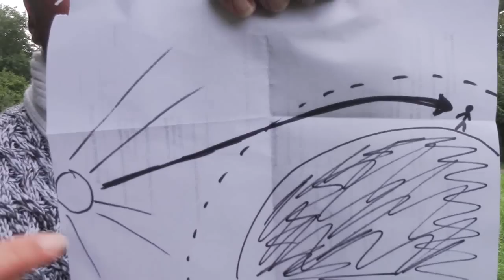Herbstanfang ist nicht die Tag- und Nachtgleiche!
Jeweils am Herbstanfang oder auch am Frühlingsanfang wird immer noch behauptet, es wäre dann in Deutschland die Tag- und Nachtgleiche. Stimmt nicht. Warum das nicht stimmt, wird im Video erklärt.